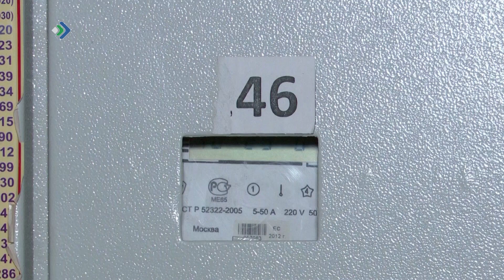В Коми в этом году роста тарифов на коммунальные услуги не будет